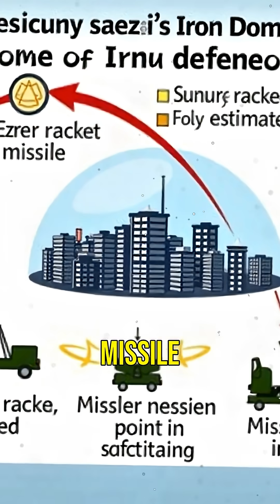Israel's Iron Dome: A Revolutionary Defense System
Discover how Israel's Iron Dome transformed military defense with its groundbreaking technology. From intercepting rockets in mid-air to rethinking the strategy of modern warfare, this system has changed the game forever. Learn about the precision, efficiency, and psychological impact of a shield that makes ancient warfare seem outdated. Join us as we explore the incredible story behind a defense system that protects lives and reshapes history.